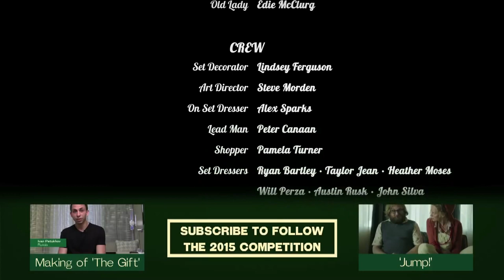ՆՎԵՐ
2014թ. նկարահանված բարի,  ռոմանտիկ, գունեղ   ու  գեղեցիկ կարճամետրաժ  Իվան Պետուխովի մտահղացմամբ  և Ումա  Թուրմանի դերակատարմամբ: